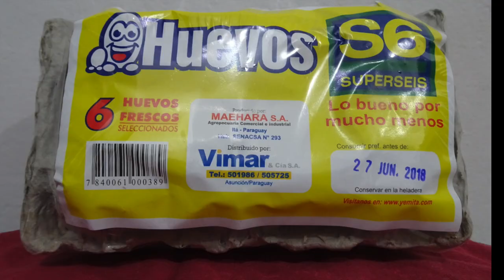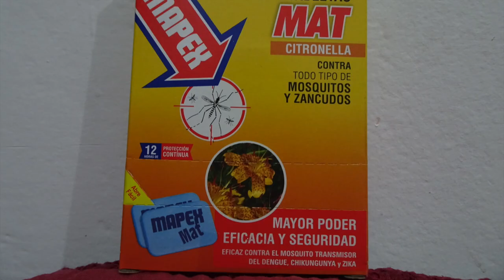【日本より安い!!】パラグアイの物価を調査してみた Investigando precios en un supermercado de Asunción Paraguay 2018.5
Fuimos a S6, un supermercado muy concurrido en la ciudad de Asunción . Compramos productos básicos como verduras, carne, leche, pasta, arroz así como también bebidas tales como Coca-Cola, Sprite, agua, etc. En el video incluimos los precios detallados en la moneda local (Guaranies) así como también su equivalencia en Yenes.
También nos detuvimos a comprar combustible. El precio del mismo está incluido en el video. Esperamos que esta información sea de utilidad para las personas que deseen visitar

パラグアイ で生活してみた13
アスンシオン 市内の大型ショッピングセンターSUPERSEIS S6(日本のイオンみたいな1番大きなスーパー)で物価(生活必需品)を簡単に調査して来ました。食べ物(米、パン、肉、果物、野菜、パスタなど)・飲み物(水、コーラ、スプライト、牛乳など)・日用品(洗剤、歯ブラシ、歯磨き粉など)・ガソリンの値段を日本円で載せてあります。今後、海外移住、旅行、お仕事で訪れる方の助けとなれば幸いです。
2018年8月31日のレートで計算してあります。

★ブログ(商品の詳細や感想など)↓
更新中